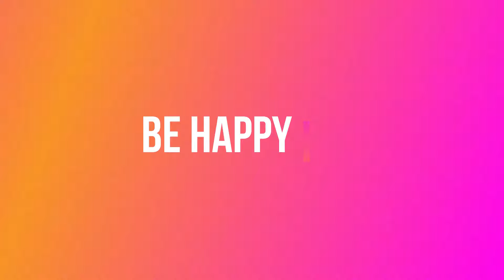how to sew shirt pocket for beginners . शर्ट पोकेट बनाने का तरीका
hello friends

 aaj is video me maine shirt ke pocket ki stitching kaise karte hai ye bataya hai to jo naye log sikh rahe hai unke liye ye video banaya hai.

niche or videos ki link niche de rakhi hai to usko clik karke jarur dekhe.

4.. double pleat pant side pocket,डबल प्लेट पेंट में साइड पोकेट बनाने आसान तरीका [हिंदी में ]